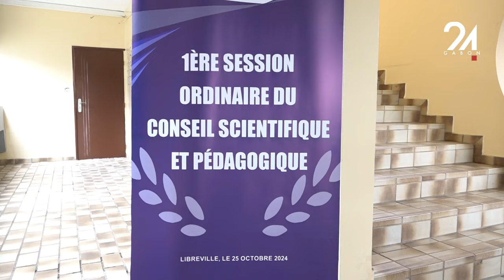GABON/ ENSEIGNEMENT SUPÉRIEUR : OUVERTURE DU CONSEIL SCIENTIFIQUE ET PÉDAGOGIQUE À L'EPCA.